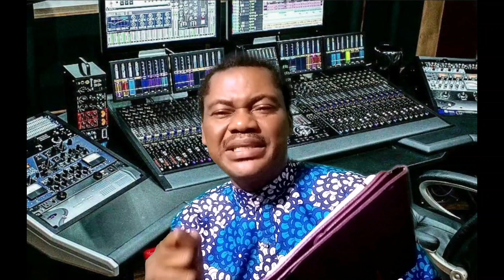TEACHING SERIES. TOPIC: FAITH IS KEY